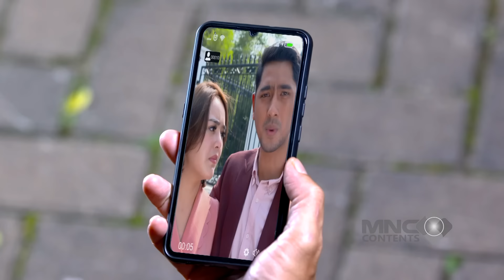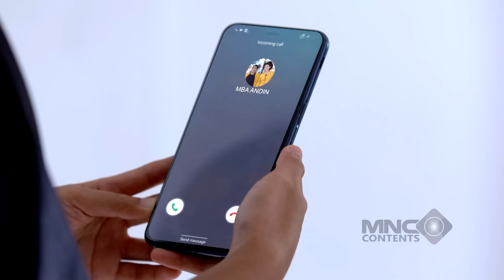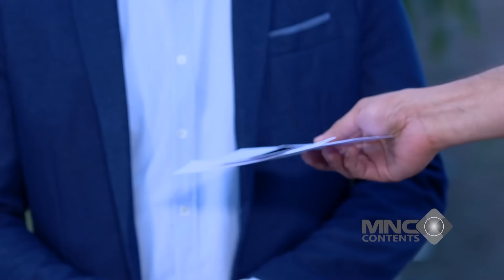JADI BAHAN JULID SATU KAMPUS! ANDIN NGADU KE MAS AL - IKATAN CINTA